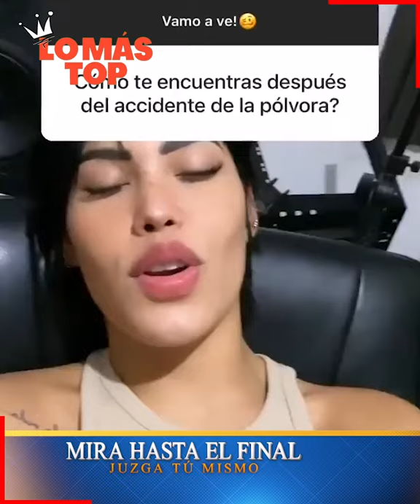Ana de Castillo mostró la QUEMADUR4S que le ocasiono en un concierto - lo más TOP